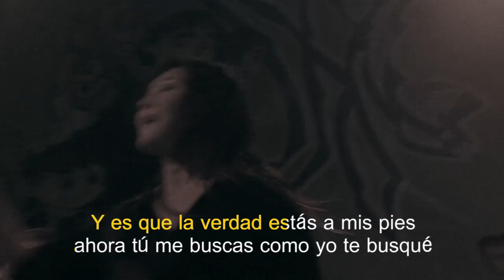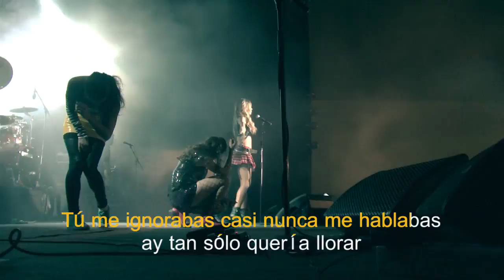ANNA CARINA - ME CANSÉ (Letra y Música)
Nuevo single de ANNA CARINA - ME CANSÉ, del disco "annacarinapop".

Realización: Pablo Aliaga